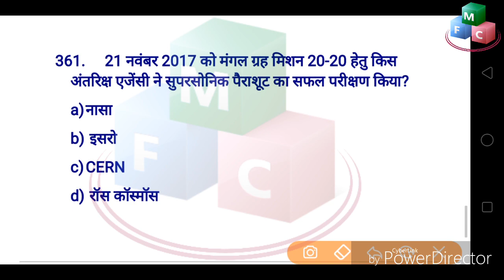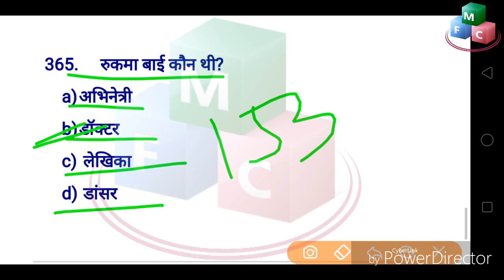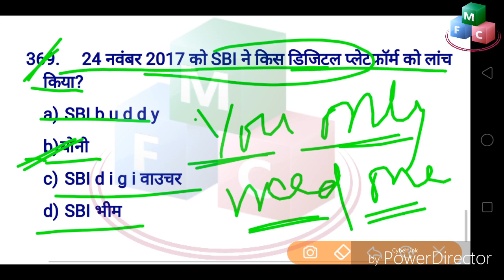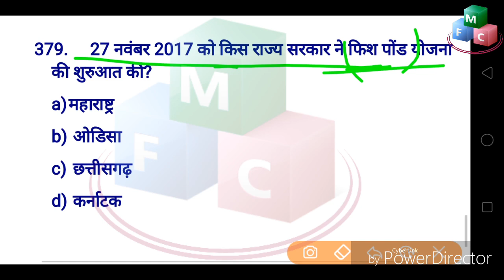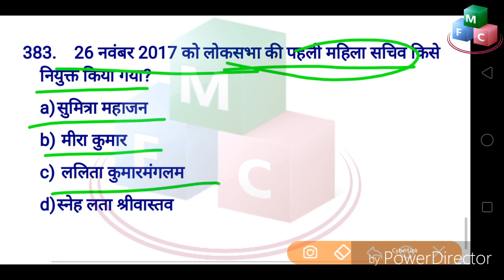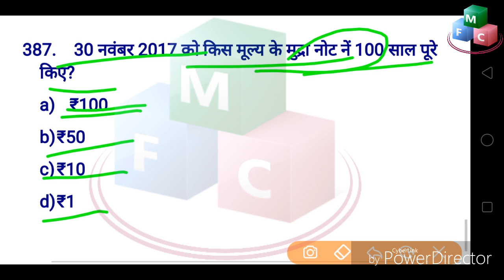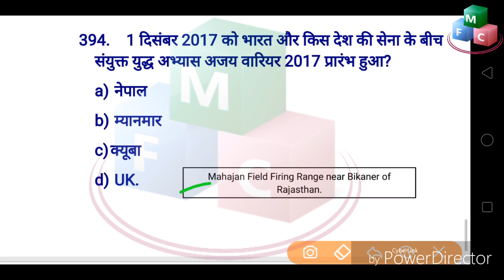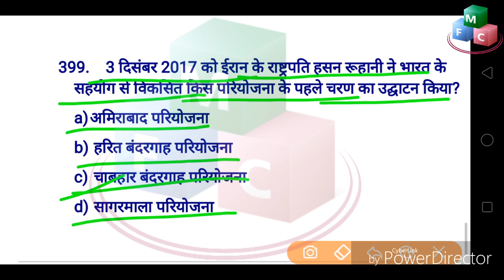LAST SIX MONTHS CURRENT AFFAIRS 2017 - 2018 || in hindi || FOR UPSC SSC RAILWAY LOCO PILOT part -13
Current affairs are very important part of all exams such as ssc railway etc. Railway loco pilot exam is approaching, thus we are providing last six months current affairs for railway exam. It is also helpful for ipsc ssc and railway group d